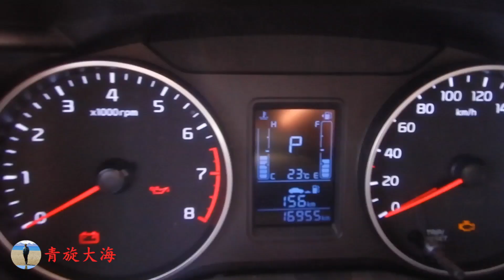东北房子1000平方，2万元一套，大门对着河，大家说值吗？